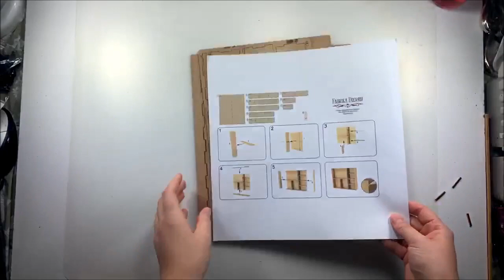Boite mixed media en Facebook Live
List of products:
Collection sentimental story 8x8 et die cuts Fabrika Decoru
Shadow box fdsbx-06 Fabrika Decoru
Reste de mdf et chipboard du moment.
Poincons et papiers blanc
Vos embellissements de métals résines et bois a porter de mains.
Vos boutons et vieux badges.
Liquitex Super Heavy Gesso
Colle  universel 100 Fabrika Decoru
Acrylic Gesso White Fabrika Decoru
Gesso Transparent Fabrika Decoru
Lindy's Gang Starburst Cocklebells Coral
Lindy's Gang Starburst Furry Navel Peach
Lindy's Gang Starburst Cowabunga Copper
artalchemy Impasto Linen
artalchemy Liquid acrylic Titanium White
artalchemy Liquid acrylic Ink Black